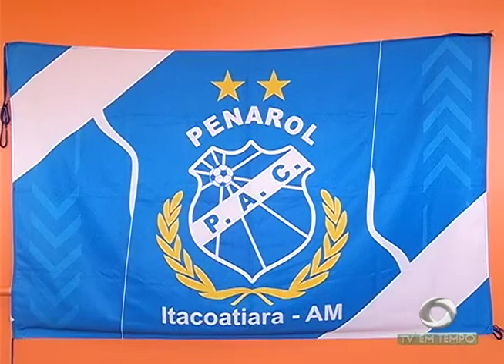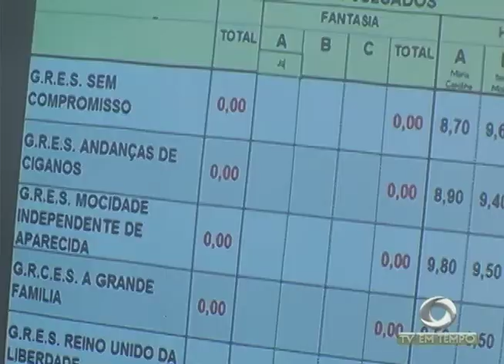Boletim Em Tempo (12.02.2018) Noite